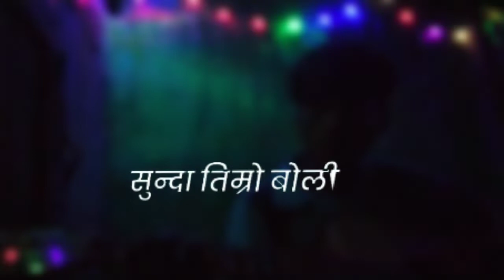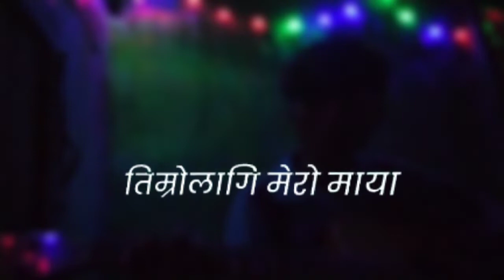lakhau hajarau night shot cover yusang limbu